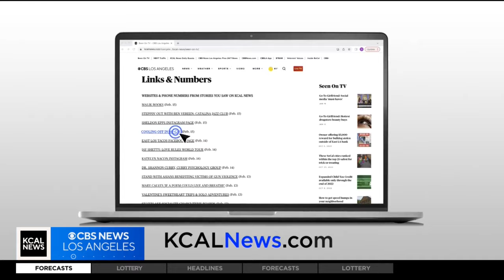Actor James Pickens Jr. talks about the upcoming tribute to Langston Hughes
The Sept. 13  WORDTheatre tribute to Langston Hughes: Stories, Poems, Jazz and the Blues is at the Moss Theater in Santa Monica.